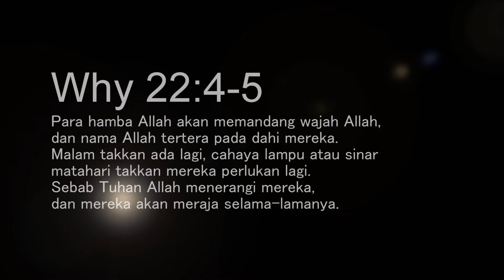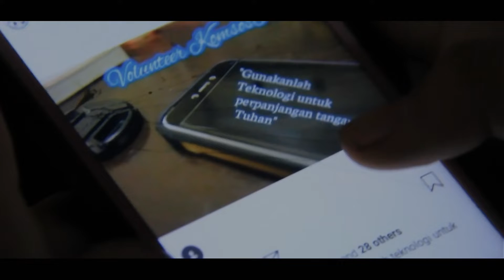Jadilah Pembawa Damai dengan Media Sosial